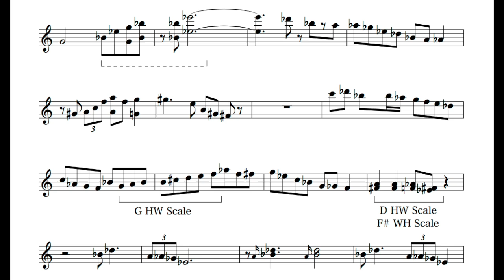vol.239【On Green Dolphin Street / Wynton Kelly その8】の動画です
杉山ジャズピアノ教室